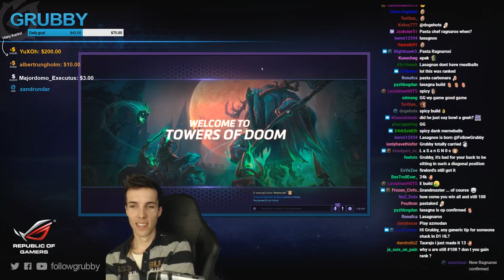Grubby | Heroes of the Storm 2.0 - Varian in Time Trapped - HL - 2017 S1 - Towers of Doom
Sometimes a hard to kill hero like Varian is just what you need to delay and capture towers. *Talent Build Below* (Game Played 6-May-2017)